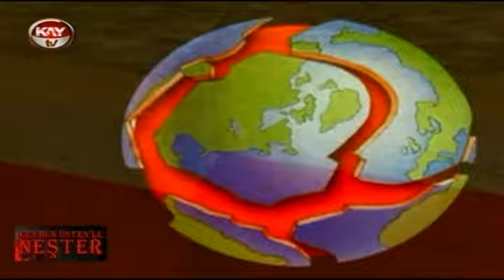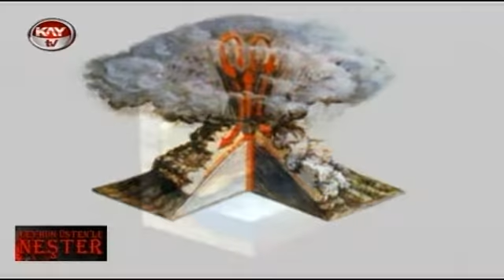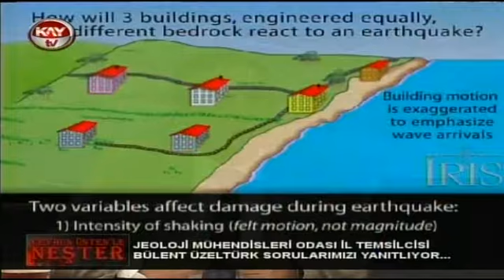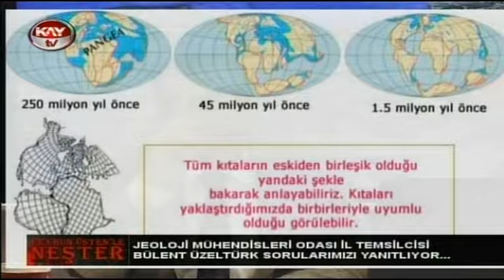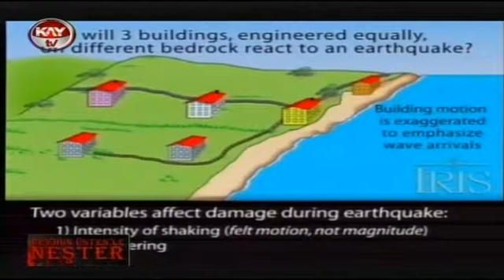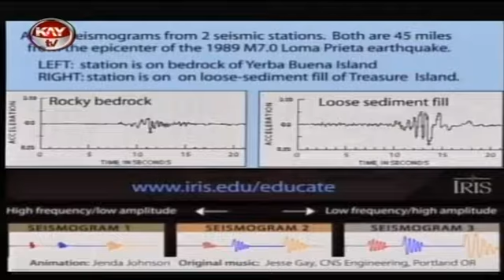17 KASIM 2017 KAY TV NEŞTER BÜLENT UZELTÜRK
BÜLENT UZELTÜRK
JEOLOJİ MÜHENDİSLERİ ODASI İL TEMSİLCİSİ